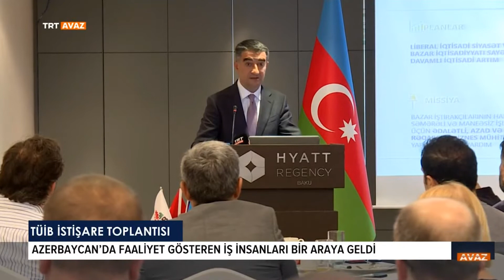Azerbaycan'da Faaliyet gösteren iş adamları bir araya geldi